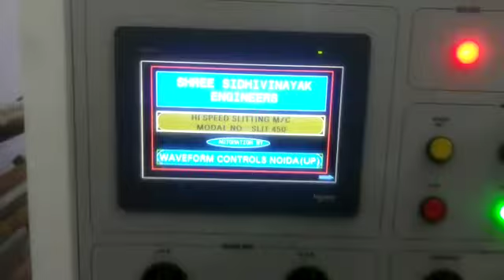Slitting rewinding machine high speed with PLC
For paper ,film and foil.